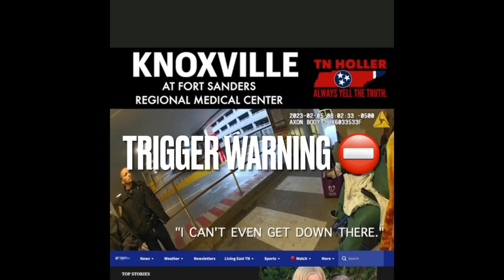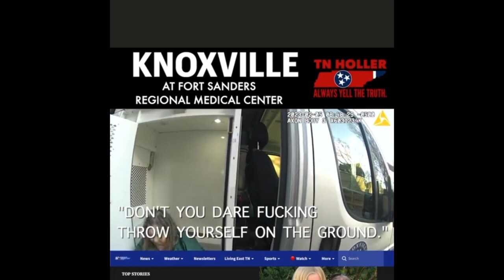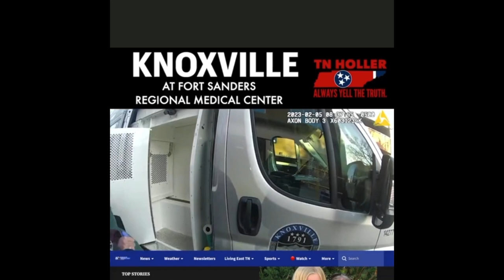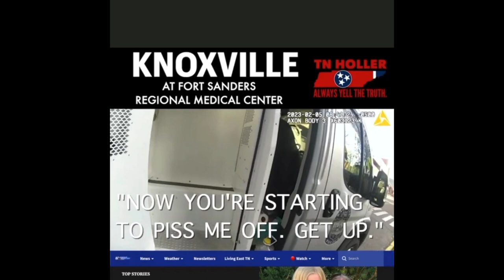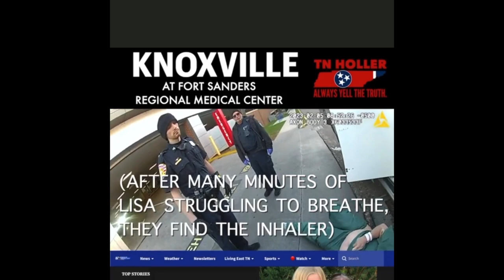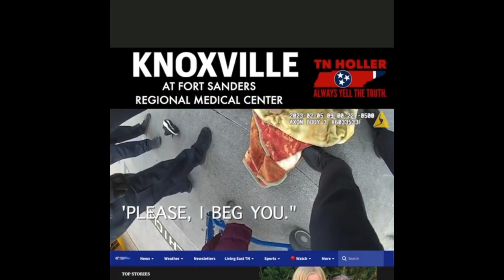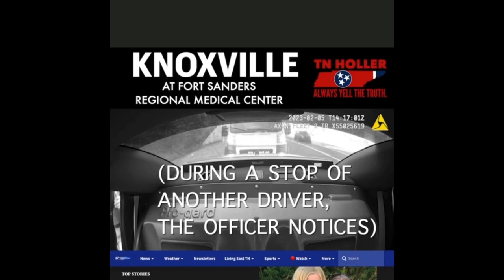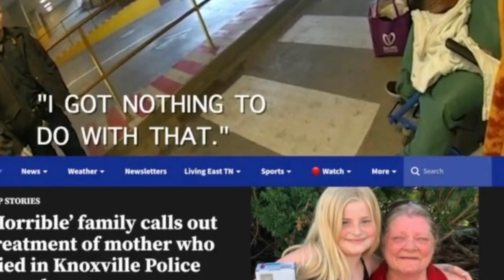Lisa Edwards Full Video ‼️ | They failed Lisa Edwards | Trigger Warning Lisa Edwards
A TRIGGER WARNING:
KNOXVILLE: LisaEdwards insisted she was sick as FortSandersHospital discharged her. KnoxvillePD joked about her pain.
CharmeAllenDA: no charges